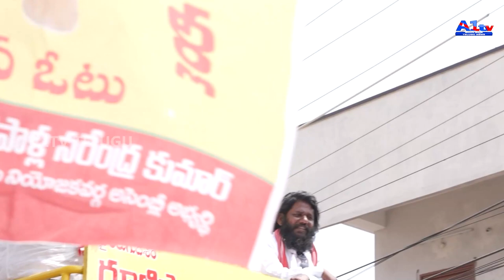From Weaver to Leader: Pemmasani Chandrasekhar Guntur TDP MP Candidate||A1tv telugu news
Delve into the inspiring journey of Pemmasani Chandrasekhar, who rose from humble beginnings as a weaver to become the TDP candidate for Guntur MP. Explore the remarkable trajectory of his life, embodying resilience and determination in the pursuit of leadership. Join the narrative of empowerment and aspiration as Chandrasekhar seeks to represent the people of Guntur with integrity and vision.